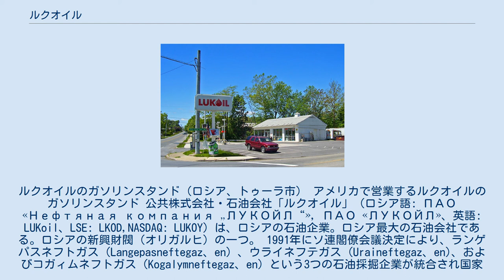ルクオイル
ルクオイルのガソリンスタンド（ロシア、トゥーラ市） アメリカで営業するルクオイルのガソリンスタンド 公共株式会社・石油会社「ルクオイル」（ロシア語: ПАО «Нефтяная компания „ЛУКОЙЛ“», ПАО «ЛУКОЙЛ»、英語: LUKoil、LSE: LKOD,NASDAQ: LUKOY）は、ロシアの石油企業。ロシア最大の石油会社である。ロシアの新興財閥（オリガルヒ）の一つ。 1991年にソ連閣僚会議決定により、ランゲパスネフトガス (Langepasneftegaz、en) 、ウライネフテガス (Uraineftegaz、en)、およびコガィムネフトガス（Kogalymneftegaz、en）という3つの石油採掘企業が統合され国家コンツェルン「ランゲパスウライコガリネフト (LangepasUraiKogalymneft) 」として発足。1992年11月17日のロシア大統領令（en）1403号と1993年4月の政府命令に基づいて、正式に公開株式会社・石油会社「ルクオイル」（ロシア語: ОАО «Нефтяная компания „ЛУКОЙЛ“»）となった。1995年ロシア連邦政府の決定に従って、ルクオイルは、シベリアの西シベリアにあるハンティ・マンシ自治管区・ユグラの上記3拠点を始めとして、バシコルトスタン（後に離脱）、ボルゴグラード、ペルミなどの精油所、石油化学工場を保有し、更にアストラハン石油などをグループに加えた。アメリカのアトランチック・リッチフィールド会社（ARCO）は、ルクオイルの戦略パートナーであり、ルクオイルの株式のうち、1999年現在で7.7パーセントを保有している。 2000年にはアメリカのゲティ・オイルを買収し、アメリカ国内でも「LUKOIL」ブランドのガソリンスタンドを展開することとなった。 2004年9月、コノコ・フィリップスはルクオイルに対して7.6パーセント出資金を増額し、更に今後20パーセント以内の増資が可能な協定に署名した。また、両者は、ロシア北部ティマン・ペチョラ地区で油田およびガス田と、イラク西部のクルナ地区を共同開発することでも合意した。 2014年の法改正を受けて公開株式会社（ОАО）から公共株式会社（ПАО）に移行し、現在の名称になっている。